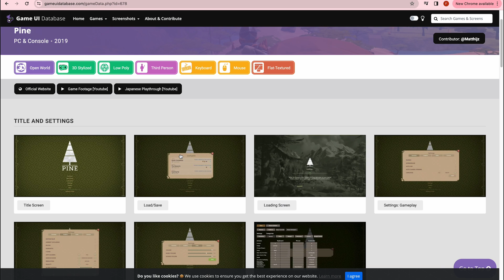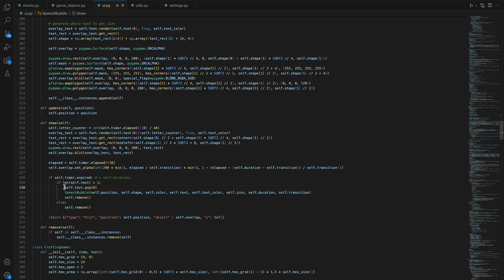Pygame UI Overhaul for my Indie Game - Devlog #12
My twelfth devlog of my first python indie game using pygame! We are finally making some changes to the UI that gave it more character. In the same stroke we also added a scoreboard and NPC dialogue speech bubbles among other things!